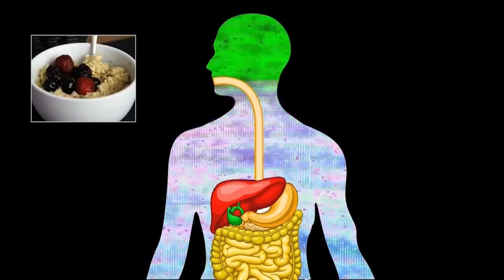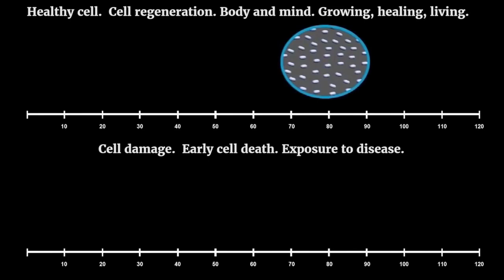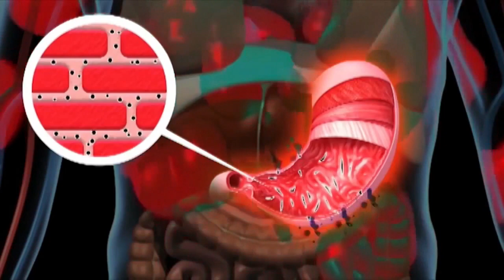Training - nutrition video movie July 2022 1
Training information on why good nutrition is important